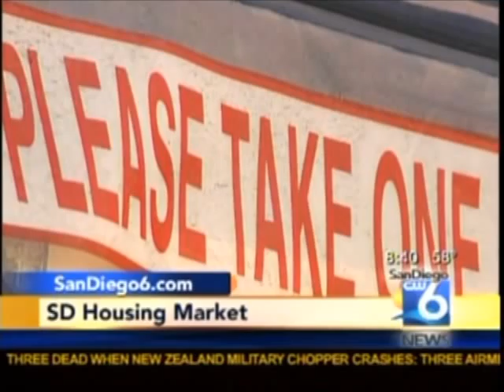HAFA Short Sales - San Diego Short Sales - Matt Battiata